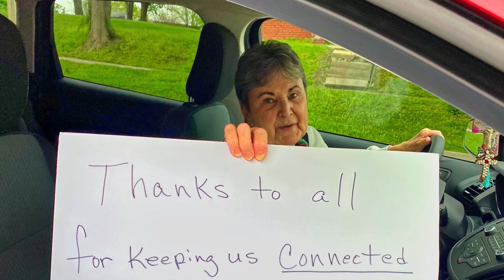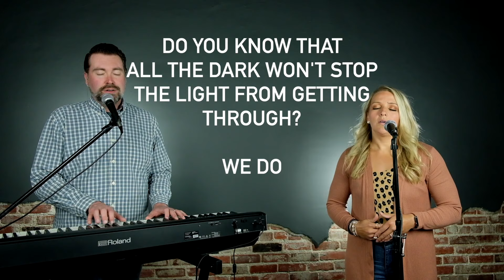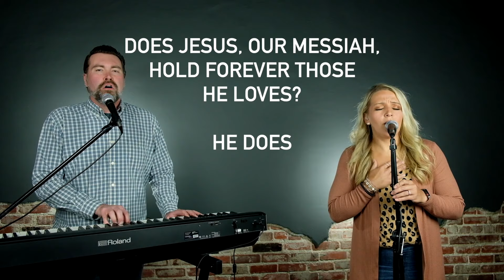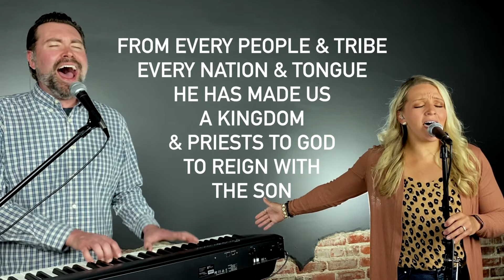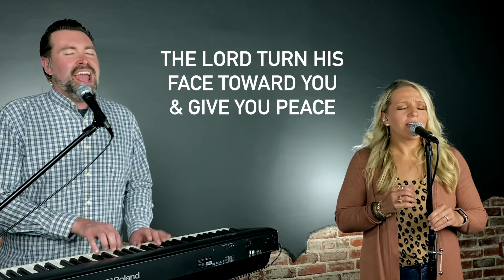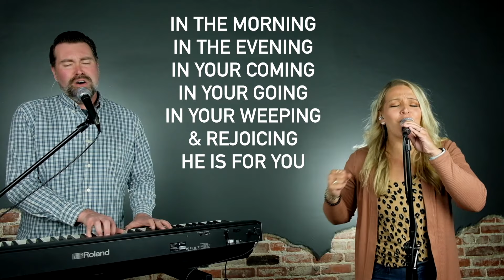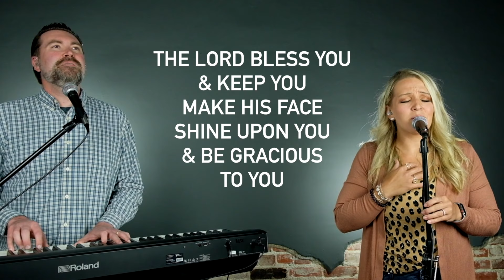Uncharted: God Knows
God knows—the God who created you in His image and loves you with an everlasting love—He knows where you have been, what you’re going through, and knows where you’re going.

He knows and how it’s affecting you. AND, He is using it all to accomplish something in you.

If you can hold onto that, you can get through almost anything. At whatever point that gets slippery, life becomes unmanageable. We should be moving forward, accomplishing something, succeeding at something. Instead, we’ve been side-lined, way-laid, penalty-boxed.

Acts 1 is a picture of people who need to know that God has not forgotten them. Peter wanted to fix the past, fill in the blanks, and plan out the next steps. God just wanted them to wait for the gift—the Holy Spirit.

Acts 17, tells us what God is up to. He is at work even when you don’t see anything good going on. He is calling us to SEEK Him, REACH OUT for Him, and FIND Him.

So, three questions to ponder.
 Which of these questions most resonate for you?
‘What did I (we) do wrong to get here?’
‘What am I (we) missing?’
‘What must I (we) do to fix it?’

Are you willing to wait for God to call out His new creation in you?

What will you need to let go of so you can reach out for God?
I LOVE Being Your Pastor!
Rusty